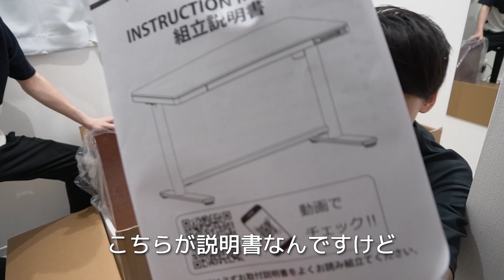リモートワークに必須級の電動スタンディングデスクをレビュー！エンジニアにもオススメ！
【PYKES PEAK 電動昇降スタンディングデスク】

📙 もくじ
0:00 イントロ
0:43 組み立て
2:44 操作パネル紹介
4:56 引き出し紹介
5:33 衝突防止機能を紹介
5:57 天板下がスッキリ
6:22 個人的なもう1つポイント
6:46 天板のカラーは4色
7:07 まとめ

👨‍💻 しまぶー？
・文系未経験から独学でヤフーにエンジニア就職
・Yahoo! JAPANアプリのWebフロントエンド開発チーム
・現在は株式会社GameHintの代表取締役
・オンラインサロン「IT KINGDOM」の運営

世界観が独特なオンラインサロン「IT KINGDOM」を運営しています。プログラミングを学びたい方、一緒に勉強する仲間を探したい方はぜひご覧ください！
※ このサイトも私がReact × Next.js × TypeScriptで作っています